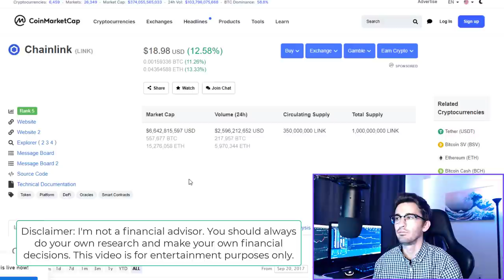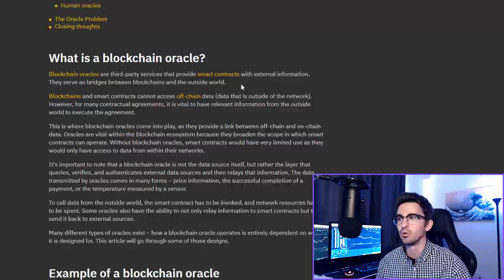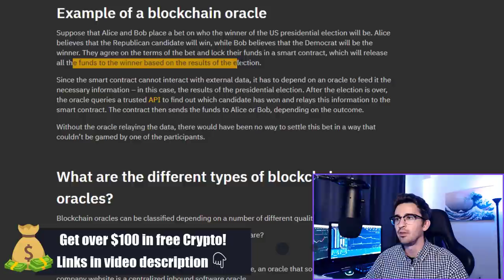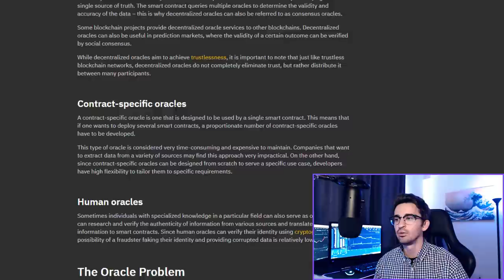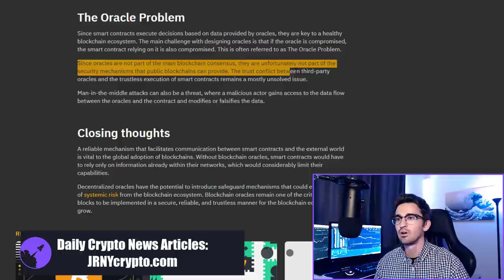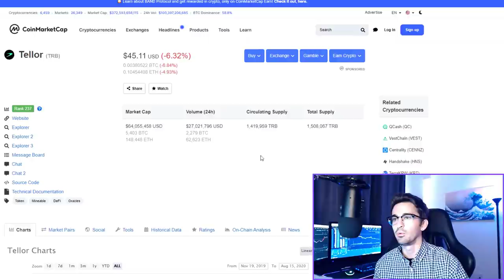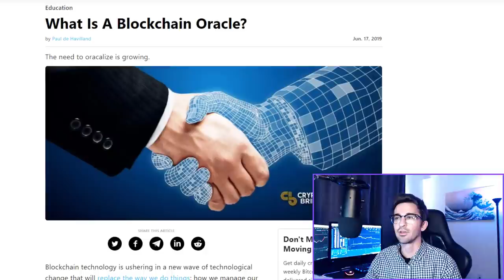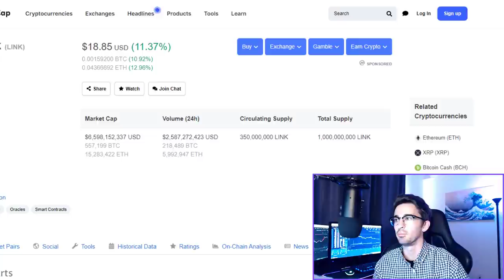Blockchain Oracles - The next BIG thing in crypto!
What is a blockchain oracle? In this video we discuss why oracle crypto projects are getting huge profits right now and why oracle coins could be bigger than DeFi coins.

TIMESTAMPS
00:00 Blockchain Oracles Intro
0:35 Chainlink Oracle Crypto
2:00 What is a Blockchain Oracle?
3:20 Example of a blockchain oracle
5:37 The Oracle Problem
6:38 List of Oracle Project Coins
7:25 Band Protocol Oracle Coin
8:27 Tellor TRB Oracle Coin
8:56 NEST Protocol Oracle Coin
9:25 Oracle Hidden Gem Coins
10:00 A warning about scams

💸 Trade Cryptocurrency on Binance (Get trading fee discounts) 💸

BTC Address: 18PXVcrxkSfb3N4T7N2H32cXTy2XNx6cD6

ETH Address: 0xc30Fed7E1513BA9066F2844058fe10B257af4CDf

Cardano ADA Address: DdzFFzCqrht3xqoTDnEvFmAG8FxhdqVeFW9efZ4APQZU8b8S7FpPgTU8Tu1MR7KacTBqLVykFHsM5NsVh5WCbKxeGWPFsVCVGCcsSAdm

Chainlink Address: 0xc30Fed7E1513BA9066F2844058fe10B257af4CDf

All cryptocurrency that is donated to the JRNY Crypto channel will be used for giveaways to help spread the word to the masses and improving the channel quality. I appreciate your support, it goes a long way!